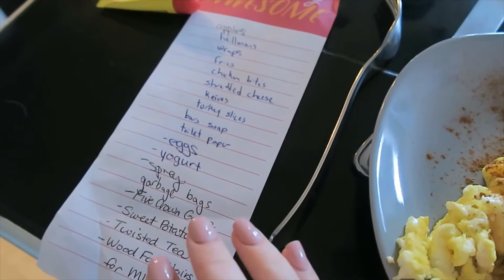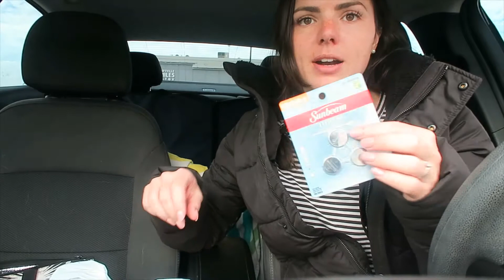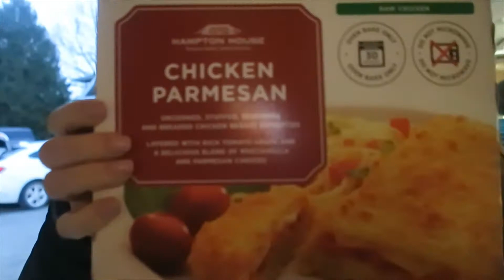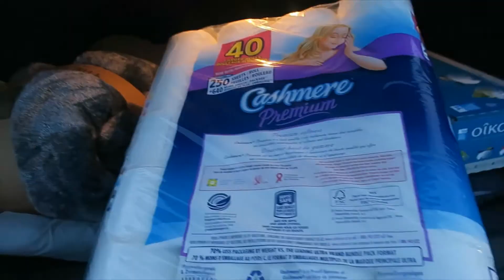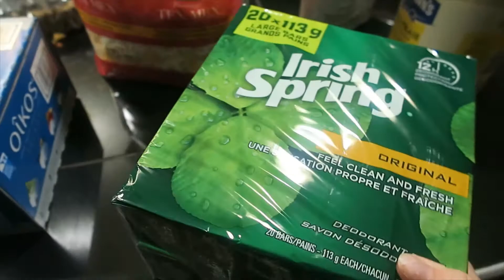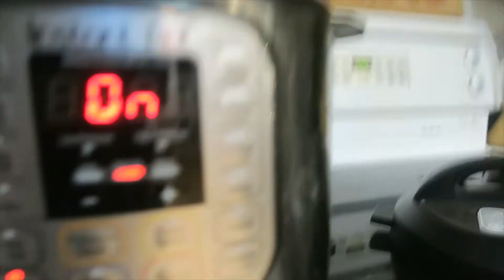$200 COSTCO HAUL , DOLLARAMA HAUL & TACO QUESADILLAS